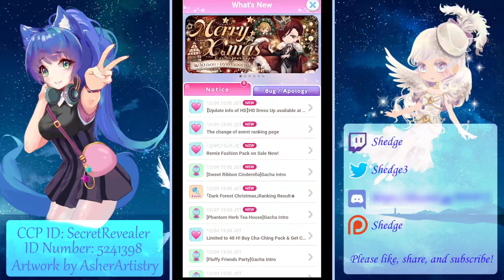Cocoppa Play - Sweet Ribbon Cinderella Premium Coin Gacha (21 Spins)